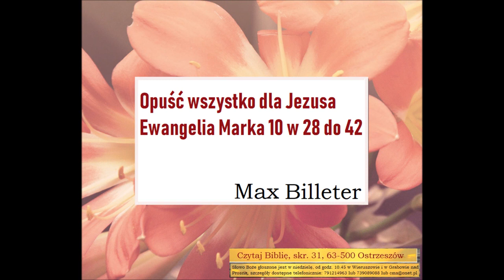Czego uczy mnie Biblia w Ewangelii Marka 10,28do42 Opusc Wszystko dla Jezusa Max Billeter A077